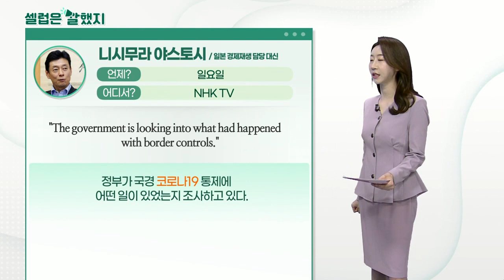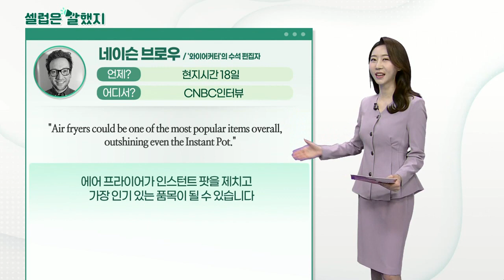숨야 스와미나탄(WHO 수석 과학자), 니시무라 야스토시(일본 경제재생 담당 대신), 네이슨 브로우(‘와이어커터’의 수석 편집자)_셀럽은 말했지 (20210621)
숨야_스와미나탄(WHO 수석 과학자) / WHO 제네바 본부 기자회견
"Delta is becoming the dominant strain of the disease worldwide because of its significantly increased transmissibility"
델타 바이러스가 전 세계적으로 코로나19의 지배적인 균주가 되고 있습니다. 전파율이 대폭 증가했기 때문입니다.

니시무라_야스토시(일본 경제재생 담당 대신) / NHK TV
"The government is looking into what had happened with border controls."
정부가 국경 (코로나19) 통제에 어떤 일이 있었는지 조사하고 있다.

네이슨_브로우(‘와이어커터’의 수석 편집자) / CNBC 인터뷰
"This year some of the very best deals will be on small kitchen appliances like electric kettles and coffee makers."
올해 최고의 딜은 전기포트, 커피메이커 같은 소형 주방 ​​가전 제품일 겁니다.

"Air fryers could be one of the most popular items overall, outshining even the Instant Pot."
에어프라이어가 인스턴트팟을 제치고 가장 인기 있는 품목이 될 수 있습니다.